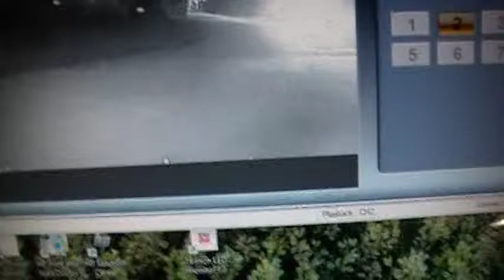White CXar Across the Street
A possible casing of our neighborhood for tow tuck assist